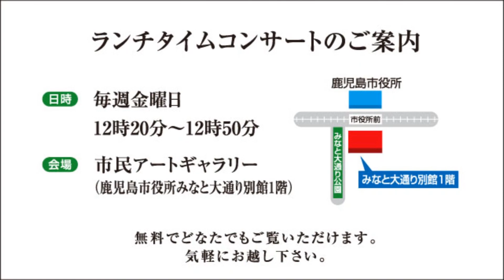ランチタイムコンサート（平成30年7月）